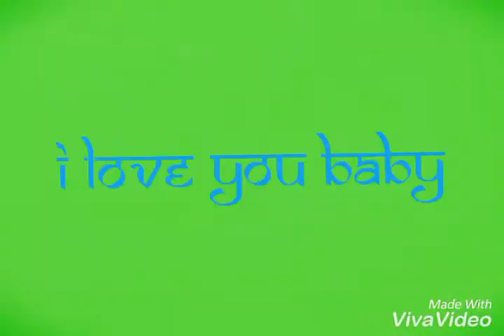Cuttack(1)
Bhubaneswar Orissa India